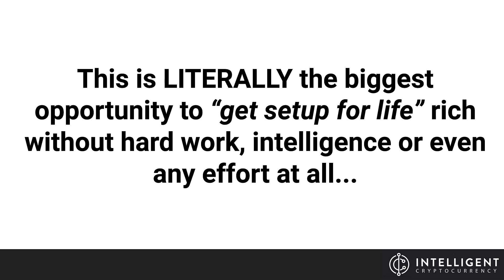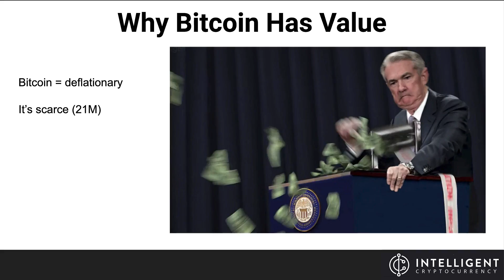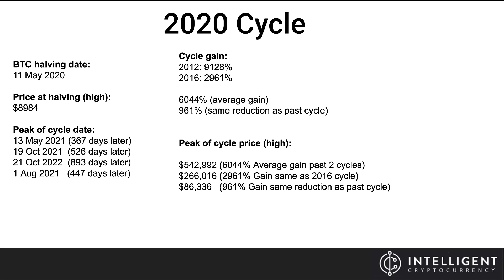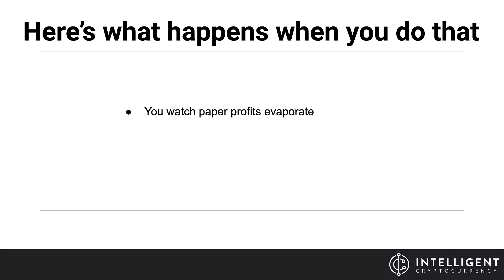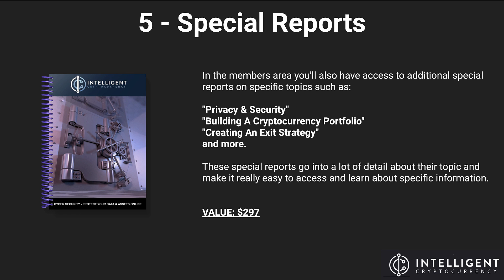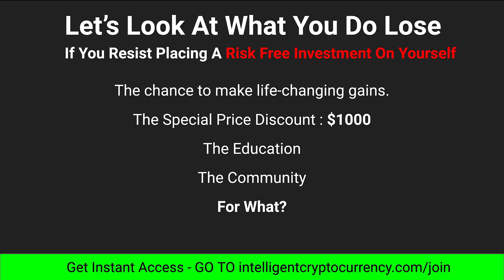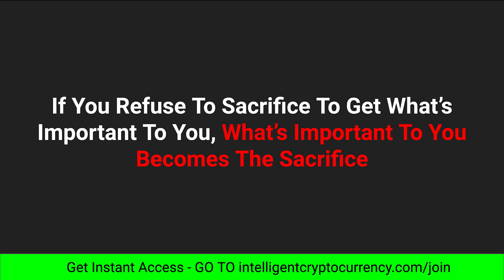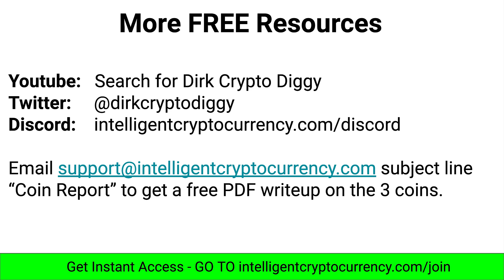How to Invest $1000 in Cryptocurrency in 2021 The Smart Way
Would you like to know the top 3 cryptocurrencies to watch in 2021and the best current crypto opportunity?

bitcoin, crypto, cryptocurrency, top cryptocurrencies in 2021, best, cryptocurrencies in 2021, how to buy bitcoins as a complete beginner, cryptocurrency trading for beginners, how to buy a cryptocurrency for beginners,

We Recommend the Intelligent Cryptocurrency Community as your Smart Crypto Investment Move in 2021
This is how you’ll Benefit:-

A Monthly Crypto Newsletter

Every month you’ll receive a 20+ page digital newsletter containing insights into the cryptocurrency industry and the latest developments.

Each newsletter also contains research on at least 1 cryptocurrency project that we personally believe has high potential for future success.

As an IC member, you’ll also have instant access to all previously published newsletters.

Monthly Video Updates

Every month there will be a video update added to the member’s area which goes over the latest news stories and developments in the cryptocurrency industry, making it easy for you to stay up to date without having to spend hours every day following the news.

As an IC member, you’ll also have instant access to all previously published video updates.

Cryptocurrency Beginners Course

New to Cryptocurrency? We got you covered.

In the members area is a very detailed 18-lesson cryptocurrency for beginners course to help you get up to speed on Bitcoin and cryptocurrencies.

Each lesson is in video and text format and created for complete beginners with little-no tech knowledge to make cryptocurrencies easy & simple.

After completing this course you’ll have a solid understanding of cryptocurrencies, how they work, how to buy and sell them and how to securely store them once you own them.

Technical Analysis & Trading Course

Interested in learning how to reach charts and how to trade cryptocurrencies profitably? We got you covered!

In the members area, you’ll have access to a very detailed and comprehensive course (20+ HD video lessons) about money management, technical analysis and trading.

Dirk has over a decade of experience trading forex, stocks and cryptocurrencies and he shares his insights and best strategies on these topics in a way that’s easy to digest and simple to understand.

Special Reports

In the members area you’ll also have access to additional special reports on specific topics such as:“Privacy & Security”, “Building A Cryptocurrency Portfolio”, “Creating An Exit Strategy” and more.

These special reports go into a lot of detail about their topic and make it really easy to access and learn about specific information.

Private Discord Chat Groups

As an IC member you’ll have access to the private Discord chat groups (accessible from your phone, mobile or tablet) with a dozen different channels around different topics such as project updates, technical analysis, market discussions and more.

You’ll get instant access to a diverse community of individuals around the world all interested in cryptocurrencies but also stocks, real estate, and other investments.

PLUS DIRK’S PERSONAL BUY AND SELL MOVEMENTS IN REAL TIME
Besides direct access to the founder of IC (Dirk de Bruin) and having the chance to get your questions answered in real time….

The Discord chat groups are also where Dirk shares his personal buy and sell movements for you to learn from and see which coins Dirk is personally buying or selling with his own money in REAL-TIME.

In 2021, if you really want to reap from the crypto buzz, it would be smart of you if you’d join a premium cryptocurrency community like the intelligent cryptocurrency community.